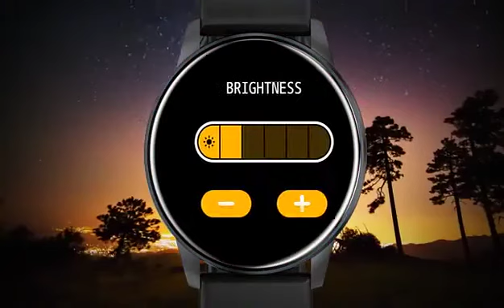Time Up Gold Dial Custom Face,BT Calling,Music,Multi Sports & Health Features Smartwatch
Time Up Presents This premium watch with 1.28 inch IPS highly sensitive Full Touch Color Screen, bring clear visual Experience on the wrist. Classic Premium round dial Design, Zinc Alloy Metal Case with comfortable and wear-resistant Strap, noble temperament, easy to control in any occasion. The watch once connected to your smartphone by Bluetooth can display messages such as Phone messages,Whatsapp,Facebook,Twitter and many more applications on your phone. Once connected to smartphone it will also display the incoming caller number. You can pickup the call, reject the call and also talk to caller directly through your Smartwatch inbuilt microphone and speaker without taking your phone out of your pocket. Play and listen the music right through smartwatch inbuilt speaker by just connecting it to your smartphone using FITPRO Aplication. Multiple Online wallpaper for your watch , you can choose 1000 wallpaper and even use your own Smartphone camera Photos to set Smartwatch wallpaper. _____Instruction Manual will be Given in Hindi and English in simplest way so that you can understand how to operate the watch in 5 Minutes._____ (((((((((((((((((((( Imporatnt Note: You need to installed "FITPRO" application from Playstore on your Smartphone and allowing all permissions asked by application to access all features of watch .))))))))))))))))))